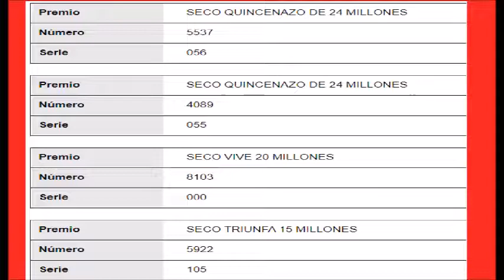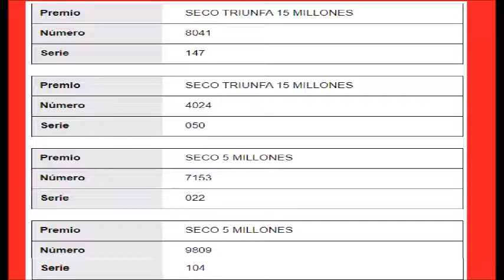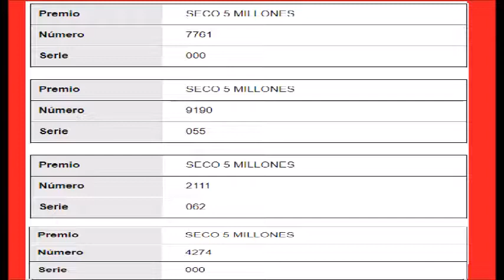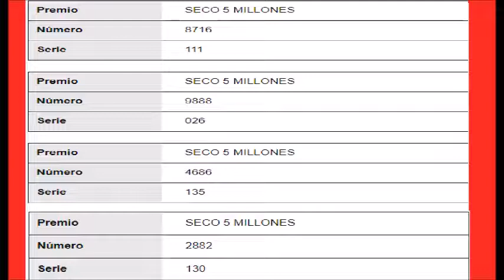RESULTADO LOTERIA DEL TOLIMA PREMIO MAYORY PREMIOS SECOS DEL LUNES 13 DE JUNIO DEL 2022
LOTERIA DEL TOLIMA RESULTADO DEL LUNES 13 DE JUNIO DEL 2022

RESULTADO

RESULTADO LOTERIA DEL TOLIMA RESULTADO DEL  LUNES 13 DE JUNIO DEL 2022
RESULTADO LOTERIA DEL TOLIMA DEL LUNES 13 DE JUNIO DEL 2022
RESULTADO SORTEO LOTERIA DEL TOLIMA DEL  LUNES 13 DE JUNIO DEL 2022
PREMIO MAYOR LOTERIA DEL TOLIMA DEL LUNES 13 DE JUNIO DEL 2022
NUMERO GANADOR LOTERIA DEL TOLIMA DEL LUNES 13 DE JUNIO DEL 2022
RESULTADOS SORTEOS DE LOTERIAS Y CHANCES DE DEL  LUNES 13 DE JUNIO DEL 2022